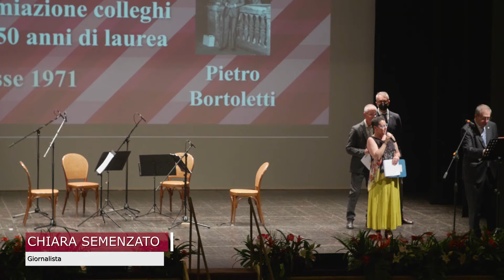Giornata del Medico e dell'Odontoiatra 2020-2021 - Discorso del Presidente Leoni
Sabato 25 giugno 2022 è stata celebrata al Teatro Goldoni di Venezia una prima sessione estiva straordinaria della Giornata del Medico e dell'Odontoiatra, organizzata dall'OMCeO lagunare in collaborazione con il Comune, per recuperare le annate del 2020 e del 2021 saltate a causa della pandemia. Sono stati, dunque, celebrati i colleghi che hanno completato il loro corso di studi nel 1970 e nel 1971 e i giovani che si sono iscritti all’Albo nel 2020 e nel 2021.

Ad accompagnare con la musica la festa il quartetto d'archi femminile veneziano ArTime Quartet.

In questo video, realizzato da Enrico Arrighi, il discorso ufficiale del presidente dell'OMCeO veneziano e vicepresidente FNOMCeO Giovanni Leoni.